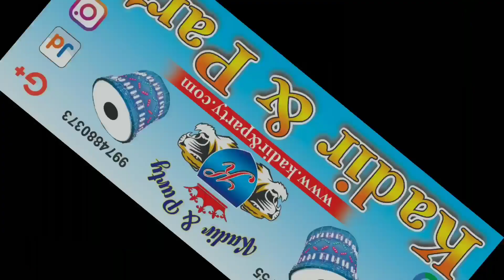The Power Of Kadir Dhol Tasha Surat ! Kadir & Party Dhol Tasha📞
Hi Frainds Welcome To Kadir & Party Official YouTube Channel